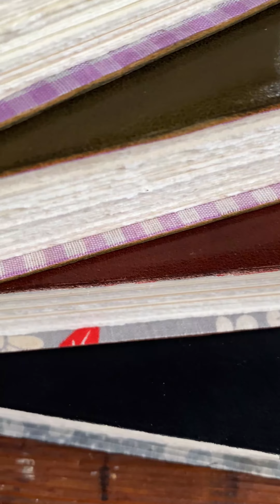Preview of our Some Of a Kind Collection for Autumn 2021 | Peg and Awl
Our Autumn collection is full of Violets, Reds, and Grays. Their stories evolve, as they pivot to new lives in our hands then yours. Journals lined with antique textiles breath subtle change into our classic collections. Waxed Canvas pouches covered with antique textiles amongst our earth tones explode with colour; Alternative Sketchbooks and Original Foundlings Art will transform adventures and walls.

These collections go fast - we will send out an email announcement 3 hours before they are available – you will be able to look through each item in the collection at that time.⁠

For journal covers and pouch brands, we use full-grain vegetable-tanned leather*, which is a durable leather that develops a lovely patina over time with continued use.

*Vegetable tanning is a slow, natural, and sustainable process of tanning raw hides with natural, biodegradable extracts derived entirely from vegetable sources such as tree bark.